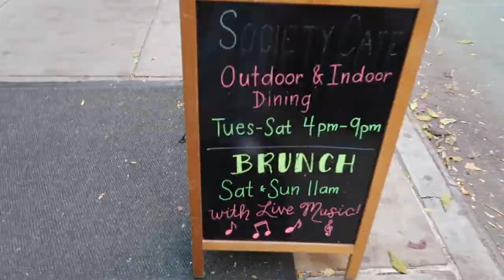How I Take Photos for Instagram+ More Teletherapy | Imani Busby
Stepping my game up a bit with some new photos, a NYC day, filming and some therapy at home.

Thank you for Ciunofor for the gifted jewelry pieces. You can show your favorite pieces with code:Imani10.

1. GOLD HALO RING; SKU: NSR147STGCl Gold; 6
3. TWISTED ROPE HOOP EARRINGS; SKU: SCE332STG; Gold
3. NAIL CROSSOVER BANGLE; SKU: NSB1450STGCl; Crystal Circumference 7"